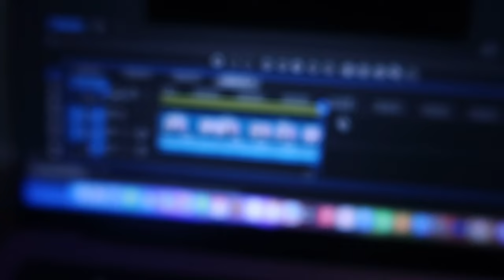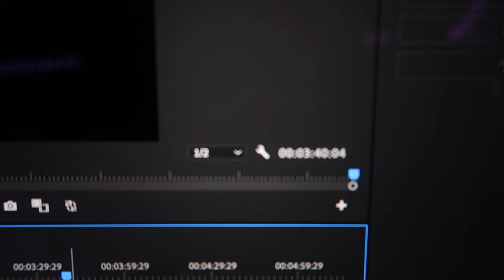Day in the life of a beginner figure skater!